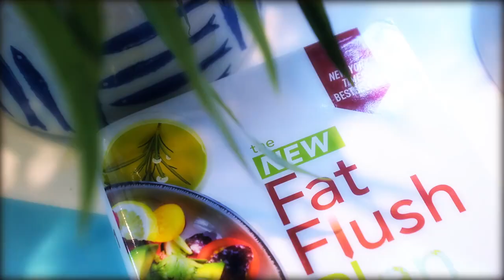Fat Flush Smoothie Shakedown: How It Works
Fat Flush Smoothie Shakedown: A Day On Smoothie Shakedown
We invite you to experience a day on Smoothie Shakedown, a two-week smoothie diet for busy people on the go. This weight loss program is simply Delicious!